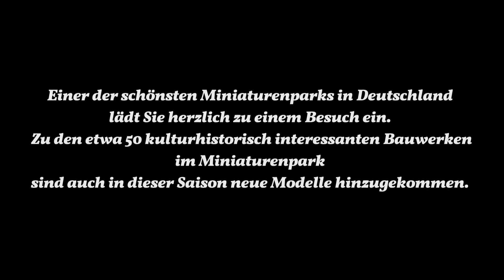Kleiner Harz Miniaturenpark Wernigerode bei Nacht